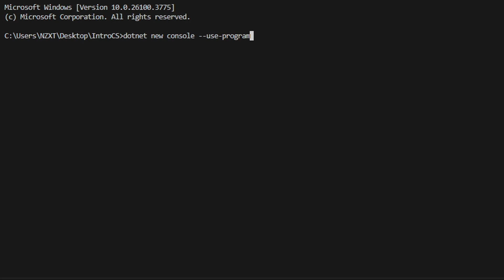Learn C# in 60 Seconds (Beginner)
C# is a modern, object oriented programming language developed by Microsoft. It’s most similar to Java and is designed for building a wide range of applications, from web and mobile apps to games and enterprise software. Here is a 60 second video on a basic intro to the C# programming language.

Chapters:
0:00 Setup C# Environment
0:12 Variables
0:17 var type in C#
0:23 Use All Declared Variables
0:29 If Statements, For/While Loops, Methods, Arrays, Classes
0:39 Unique C# Concepts
0:49 Run C# Program
0:55 Outro